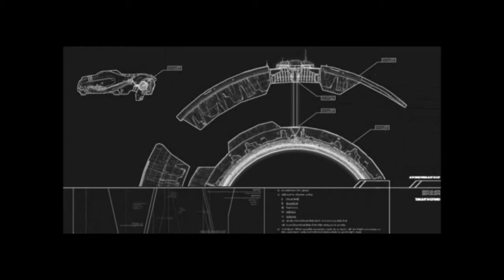Homeworld 2 - Cinematic 9